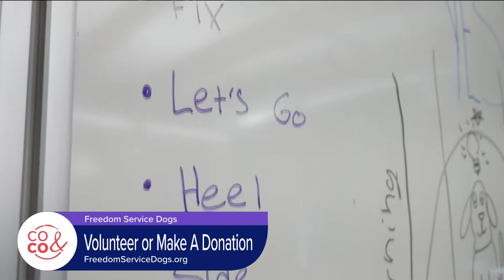Freedom Service Dogs - November 7, 2022